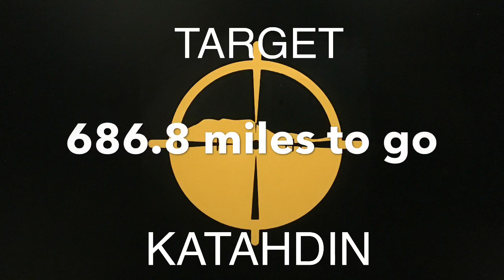2017 Appalachian Trail Day 124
Outside Salisbury to Riga Shelter